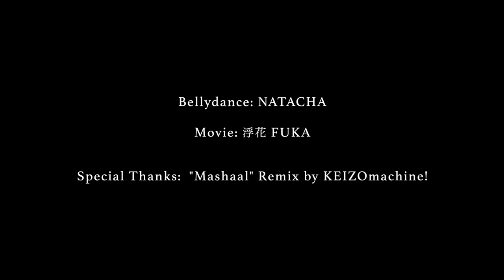NATACHA Bellydance "Mashaal"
Bellydance : NATACHA
Movie : 浮花   (FUKA)
Special Thanks : "Mashaal" Remix by KEIZOmachine!